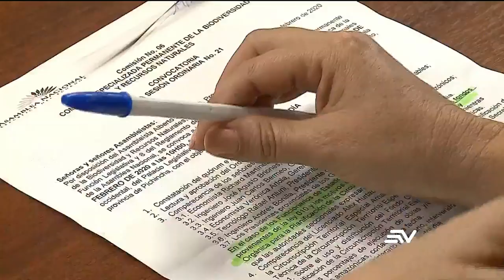Preocupación por falta de entrega de recursos a gobiernos de la Amazonía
(AR)